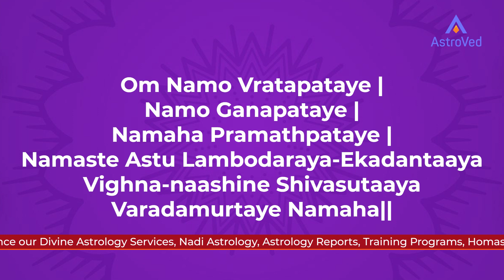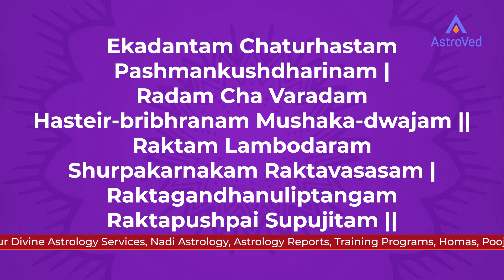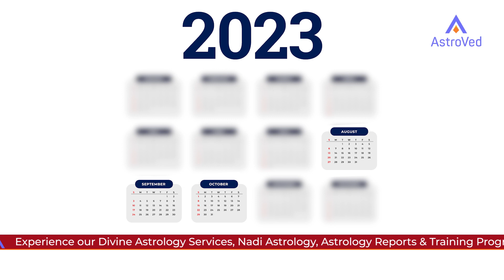Ganesha Chaturthi 2023 Special : Smash Obstacles, Gain Progress & Emerge Victorious | Vijayalakshmi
Ganesha, the Lord of new beginnings, was created by Goddess Parvati from the turmeric paste of her body. Invoking him before starting any activity can dispel negative energies blocking your success. Asserted as the Supreme Being, Ganesha can clear consciousness, bring clarity to your thoughts and actions, eliminate obstacles and delays before they arise, and grant everlasting happiness and significant progress. According to sacred texts, his blessings can nullify the sins committed through the five senses and give immense wealth, fulfillment of desires, and liberation of the soul from the birth cycle.